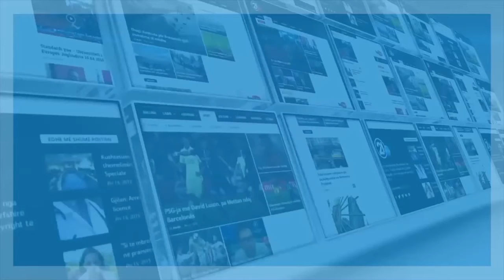PASTEL 5 DITËT E FUNDIT TË VITIT '2016' 27 12 2016